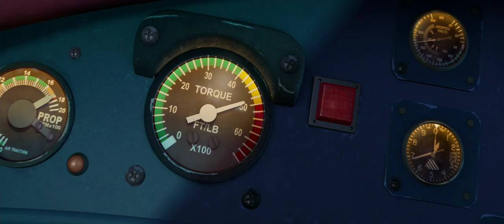Planes 2: Missione antincendio -- Il Teaser Trailer Ufficiale Italiano | HD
Planes 2: Missione antincendio atterrerà nei cinema ad Agosto 2014.